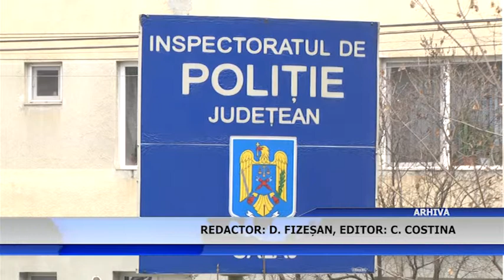Disputa dintre Ambulanta si Politie continua